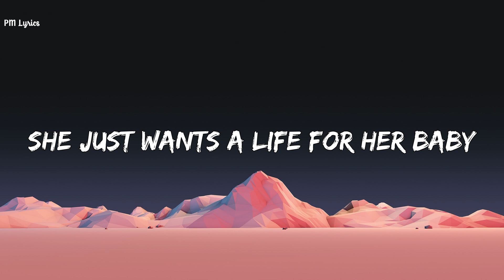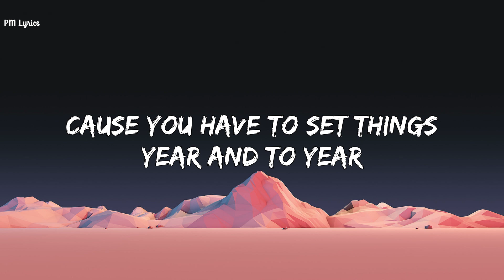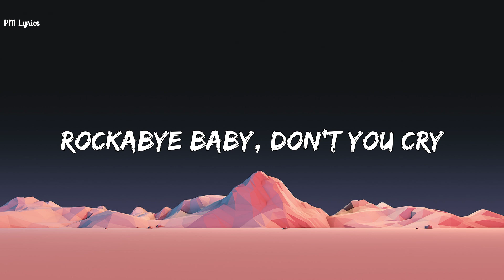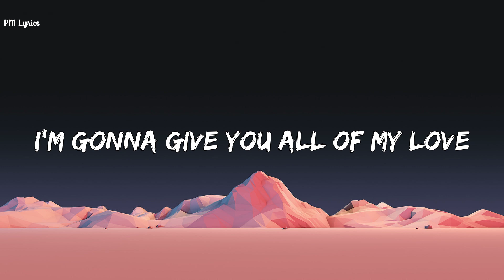Clean Bandit - Rockabye (Lyrics) feat. Sean Paul & Anne-Marie | Rockabye baby, don't you cry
⚡️So right, you make everything feel so nice

[Sean Paul:]
Foundation
A special bond of creation,
Ha

[Sean Paul:]
Daily struggle

[Anne-Marie:]
Rockabye, no

Rockabye-rocka-rocka-rocka-bye
(Rockabye, yeah, oh, oh)
Rockabye-rocka-rocka-rocka-bye

Rockabye, no

(Rockabye-rocka-rocka-rocka-bye)
(Rockabye-rocka-rocka-rocka-bye)
(Rockabye-rocka-rocka-rocka-bye)
Rockabye